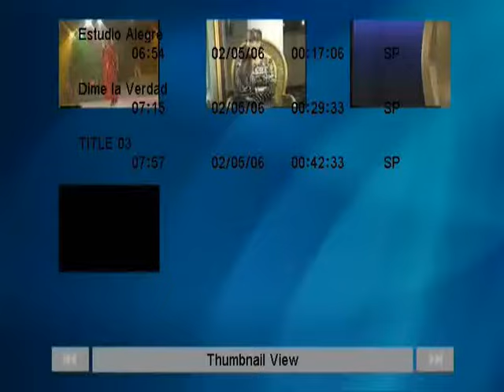VALERIA LYNCH -La Herencia"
Tema "La Herencia" CD "Sin Fronteras" (1986) Grabado en Puerto Rico.